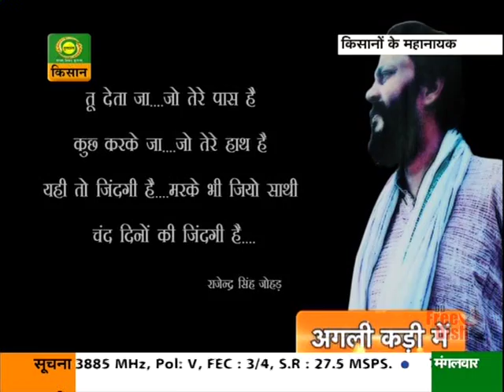Dr Manmohan Attavar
Kissanon ka Mahanayak